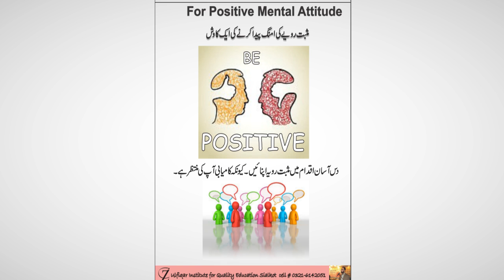Positive Mental Attitude Introduction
Introductory video of the training by M Zulfiqar Mughal on topic Positive Mental Attitude